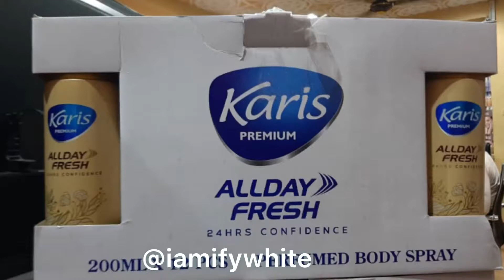KARIS BODY SPRAY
Karis body spray is the shortcut to Everyone body solutions!!! It last for 24 hrs and also it comes with 8 different types of deodorants try it and thanks me later it’s smells nice